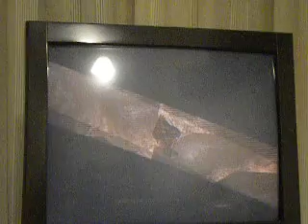Shinobi Area 4-B Parte prima